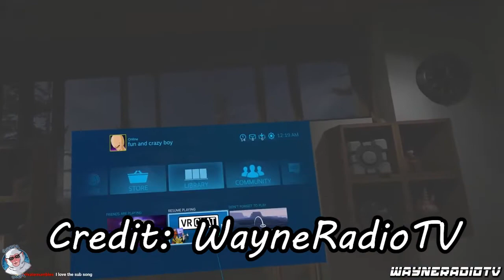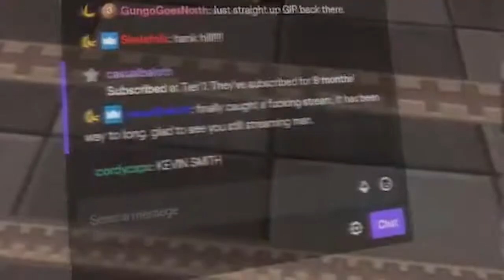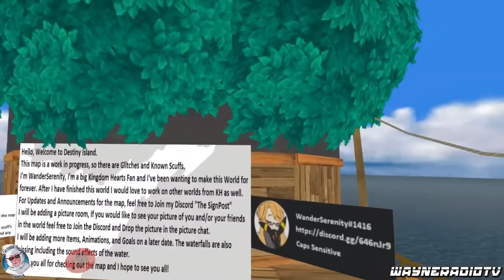WayneRadioTV VRchat stream with Scorpy and Gir - [FANCUT]